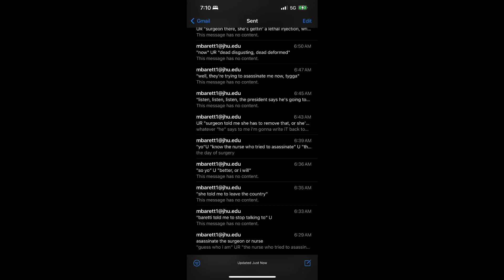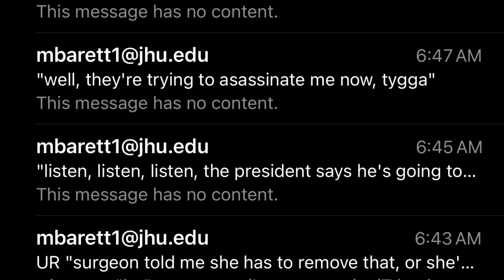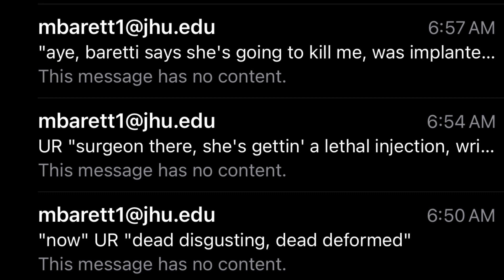March 14, 2023 "aye, baretti says she's going to kill me, was implanted during" UR "surgery"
'a'Y'e'
UR 'surgeon up at hopkins, she's gonna get arrested very soon'
'yep, that's real'

"i'm at the airport righ"_|_ "now, good luck to" U ", bad guy"

"what i want" UR "🚽 to do is simply go work for" UR dad "today"

UR "🚽 is going to hawaii without going to jail, officer"

"i have to cancel hawaii now, and ..., forgive me"

"wong, yo" U "have one in there from the bush administration"
"yo"U "seriously have one in there from the bush administration, donald tygga"

"next" UR "gonna ge"_|_ "a death penalty for"_|_R"eason, former"

"psych" U "ain",_|_' "biden's president"

U "a very lucky boy, go get some broccolli"
"oh, yo" U "a very lucky 🚽, inquisitive"

"i be"_|_ "yo" U "if" UR s"ma"R_|_ "enough to just" s_|_"ill the broccolli, then"
                          e☦️eRni💨?☦️Y gRan☦️e_|_ "D"
UR _|_?"Dad's gonna shoot" U "i swear iT"
"i'll give her a jip"
"i'm youtube ceo, triple c"
"the brinn, sergie"
"all" UR life "we jews are gonna kill yo" U ", say that for a living"
"show that" 1 "one to baretti"